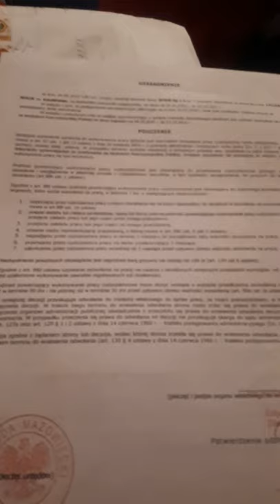Андрей Федин обманывает людей